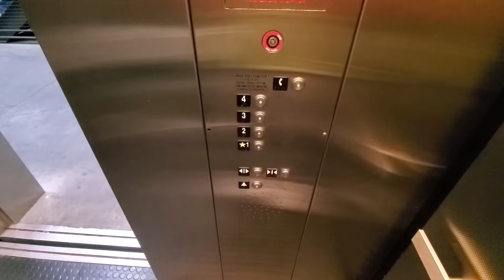The "Wonderful" Elevators at UNLV Parking Garage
Wonderful elevators, NOT.

These elevators are low on oil, and the chimes are lovely.